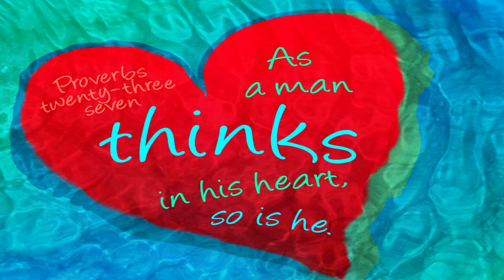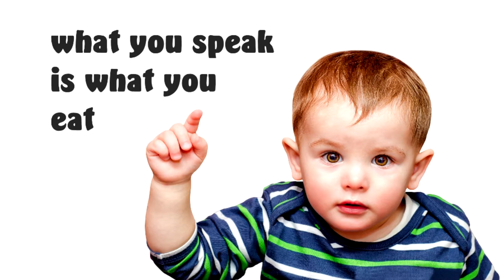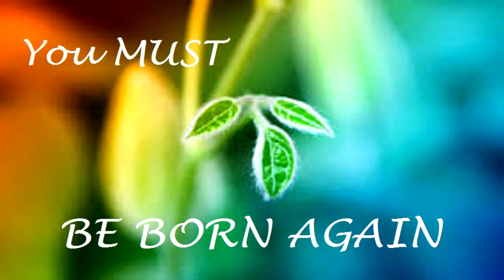Words that Penetrate